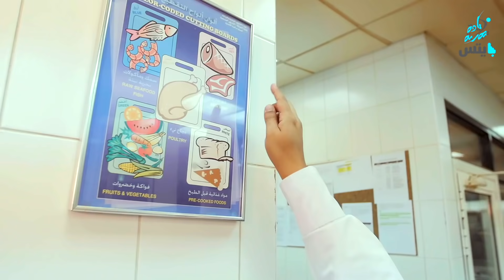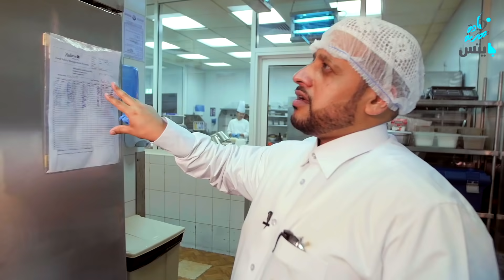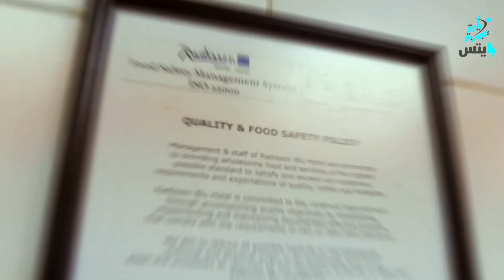EPISODE 3 (PT 2) | RADISSON BLU | حلقة "راديسون بلو" -الحلقة الثالثة الجزء الثاني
Riyadah Ex Bites - Episode 3 Part 2 - Radisson Blu Doha
Watch Riyadah Ex Bites Third Episode at Radisson Blu Doha with our Host, Saoud Al Mohannadi.  @radissonblu @riyadahex @saoud_almohannadi_
A huge thanks to the production team @boldvisionqa
A great opportunity for entrepreneurs who want to invest in the Food & Beverage industry through important interviews with the experts in this field inside Qatar.
 تجربة ريادة بايتس - حلقة "راديسون بلو" -الحلقة الثالثة الجزء الثاني
 شاهدوا الجزء الثاني من ثالث حلقات تجربة ريادة بايتس مع فندق راديسون بلو الدوحة
. فرصة رائعة لرواد الأعمال الراغبين في الاستثمار بمجال الأغذية والمشروبات من خلال التعرف على رأي الخبراء في هذه الصناعة المهمة داخل دولة قطر مع مقدم البرنامج سعود المهندي
ترقبوا الحلقة الرابعة قريباً مع سعود المهندي.